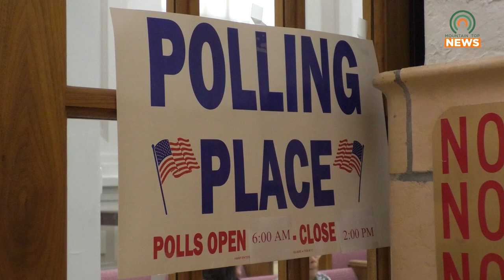What You Need to Know About the New Voting Process in Pike County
Election primaries are coming up soon, and Pike County Clerk Darrell Pugh wants people to know about the new voting process being used in the county.  Election Day will be Tuesday, May 16.